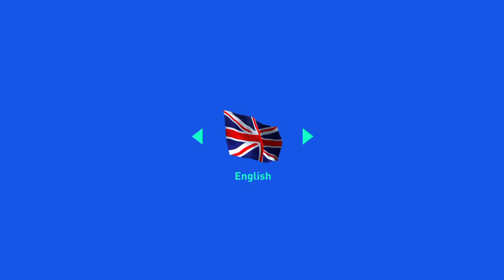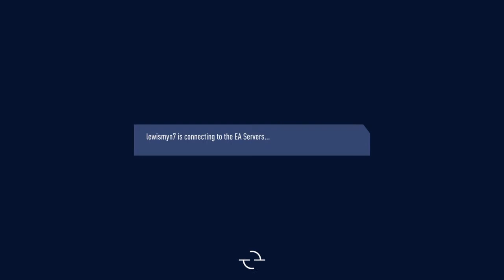FIFA 19 another goal leeds career[To easy]